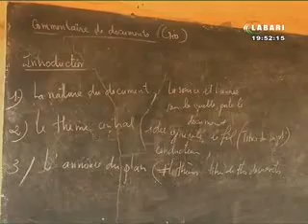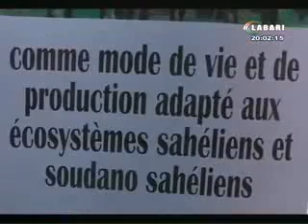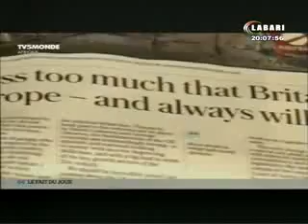JT LABARI 27 JUIN 2016